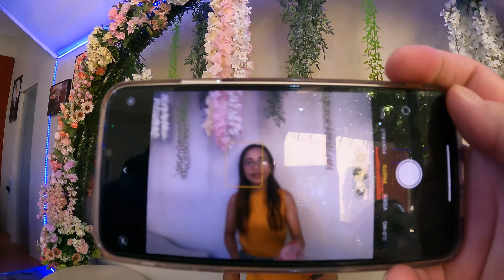BRB Resto Bar and Cafe / He give me a Title SISIG QUEEN😍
Welcome to BRB Resto Bar video. Its our first time eating breakfast here. They serve good food with good view. Chad give me a title which is SISIG QUEEN and I really love it❤️ I rank it as my 2nd Favorite Sisig...
1st is Papis